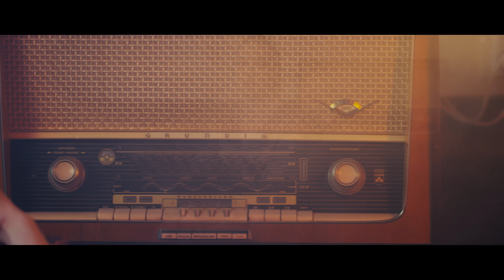Yağmur Baran - Hoşgeldin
Yağmur Baran'ın, Özdemir Müzik etiketiyle yayınlanan "Hoşgeldin " isimli tekli çalışması, video klibiyle netd müzik'te.

Düzenleme: Erkan Çınar
Yönetmen: Yıldırım Yıldız